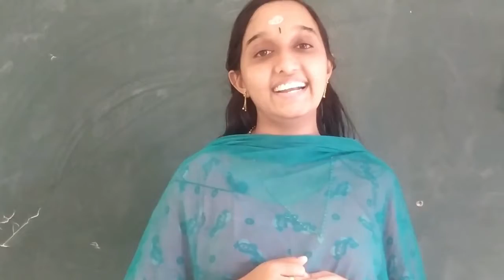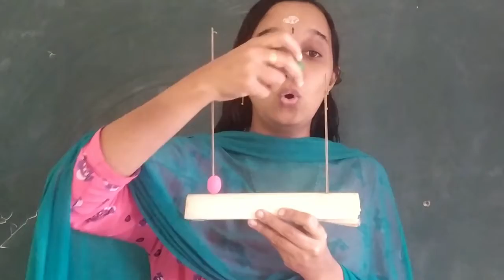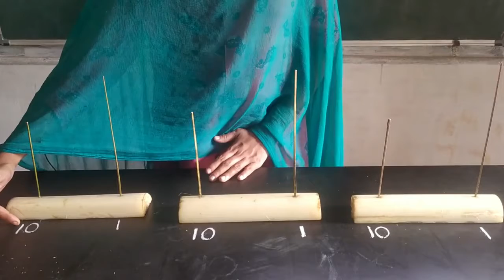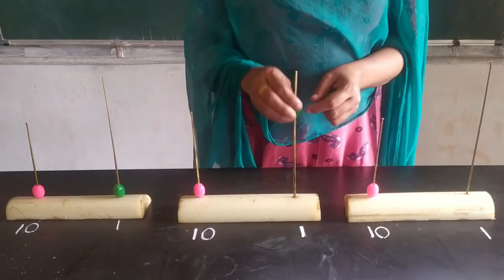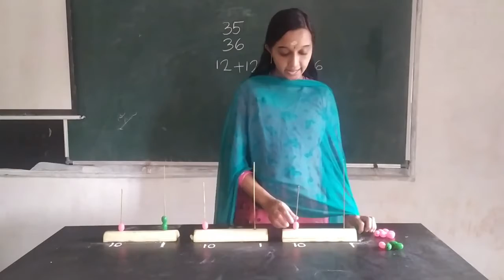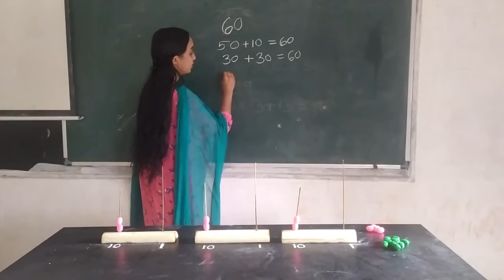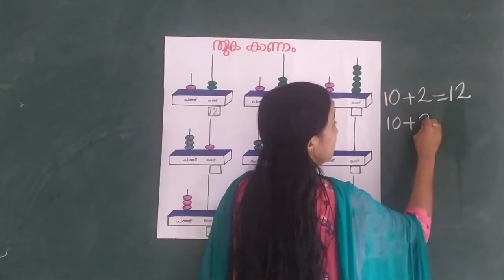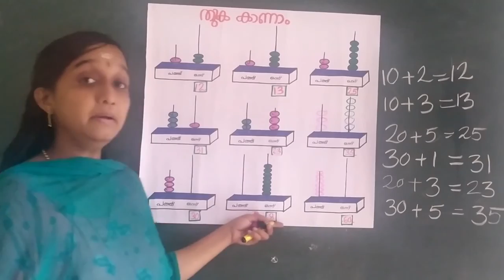STD 2 MATHS UNIT 02 CLASS 15 WHITEBOARD ASD